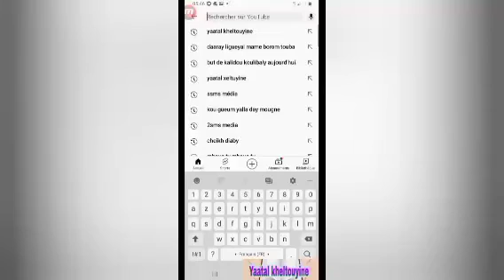Nan laniouy wormalé tééré ( Le livre mérite du respect ) : Imam Mouhamadou Sy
تعليم المتعلم طر يق التعلم ، كيف يعطي طا لب العلم للكتا ب الإ حتر ا م الا ز م الإ ما م محمد سه